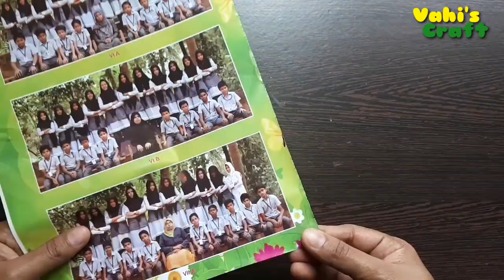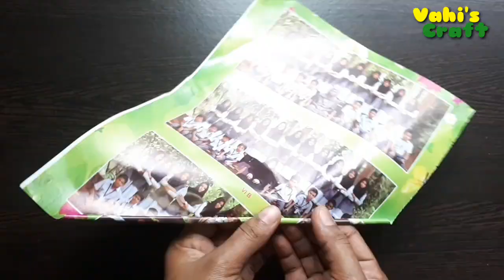How to make paper Sunflower/ നിങ്ങൾക്കുമുണ്ടാക്കാം അടിപൊളി Sunflower/DIY phoenix paper sunflower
Phoenix paper ഉപയോഗിച്ച് ഒരടിപൊളി  sunflower ഉണ്ടാക്കാം.